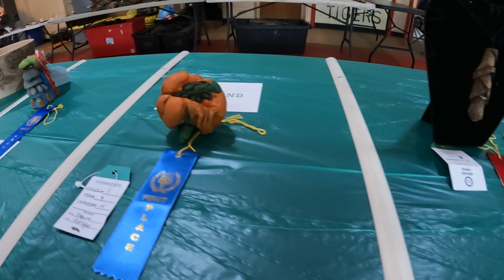Big Stone Gap, Virginia -- Woodcarving show and Carve-In 2022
The woodcarving club in Big Stone Gap, Virginia hosts an annual Carve-In.

This year my wife and I went up and camped for the weekend while we spent time at the show.